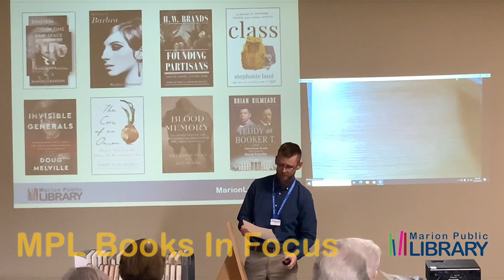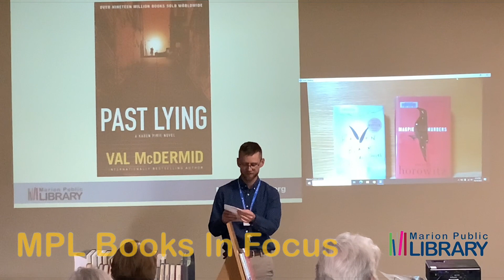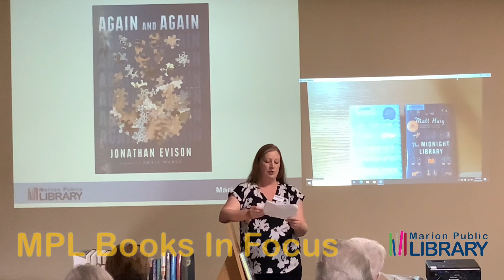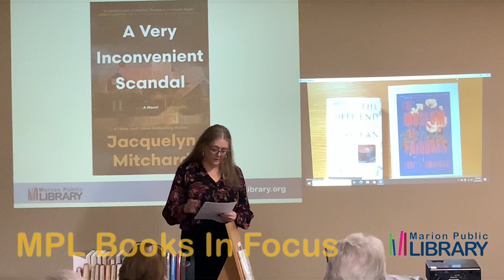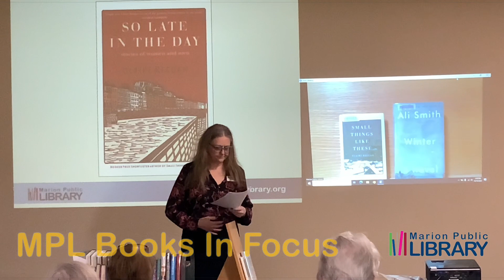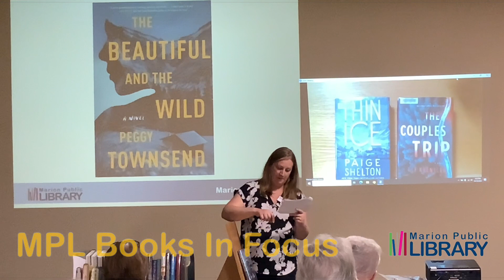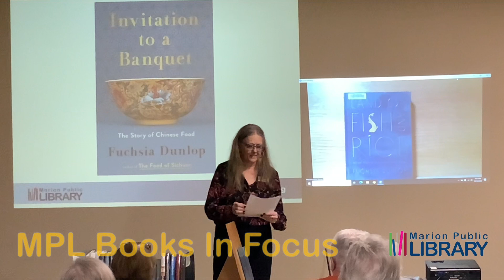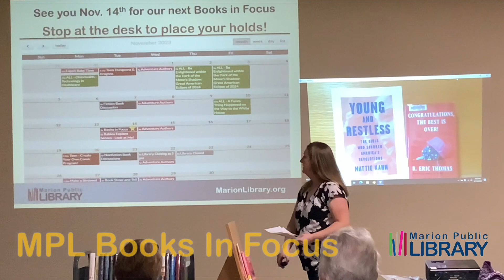Books In Focus November 2023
The latest editions coming to the collection in November. Search and reserve at MarionLibrary.org.